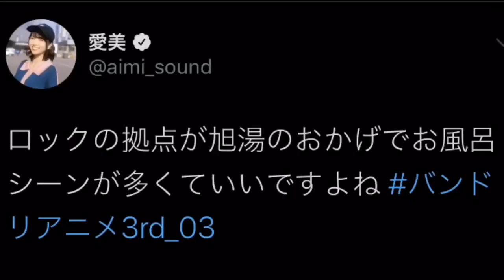【最高】お風呂の日に六花の風呂シーンが可愛いすぎるんじゃぁw【バンドリ】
わーぉふぁんたすてぃっくべいびー

六花と混浴しt…ぁぁぁぁぁぁあ

旭湯行こうぜみんなで